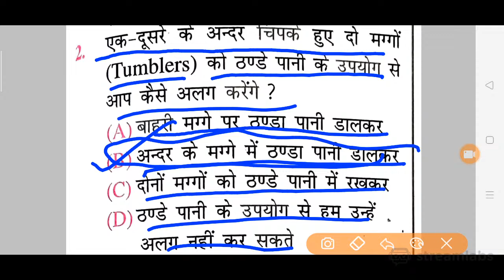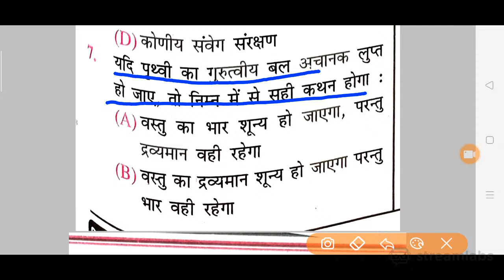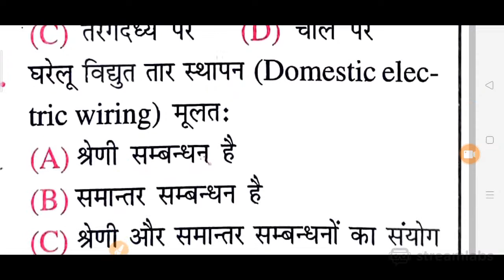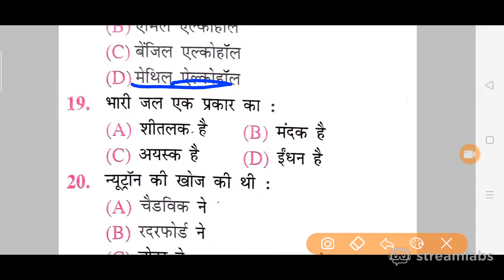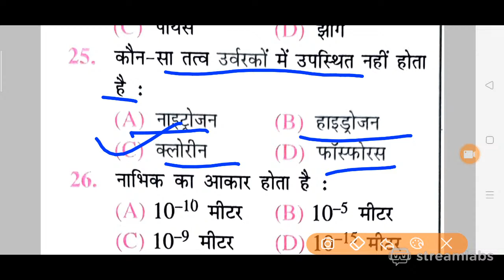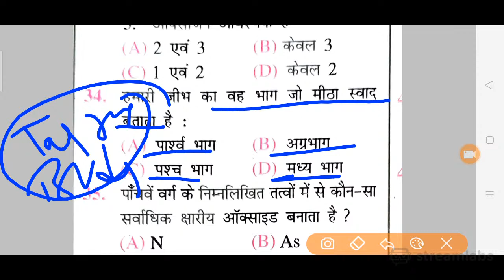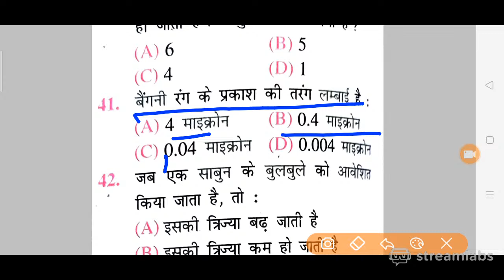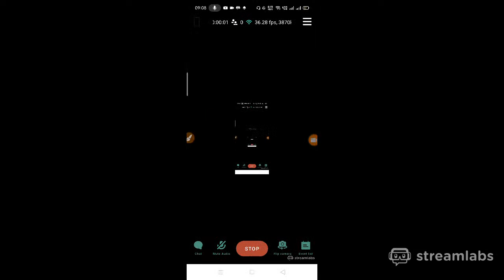Delhi police mock test 2020 | delhi police modal paper 2020 | delhi police science question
▶️Download Gs planet :- ONLINE LEARNING APP:-
🌎Visit Our telegram channel:- चैनल से जुड़ने के लिए यहाँ - पर Click करे 👇👇👇
SSC||RAS||UPSC||RAILWAY||REET||POLICE AND ONE DAY COMPETITION EXAMS
IN
delhi police constable previous year question paper
दिल्ली पुलिस GK GS Topics मैराथन क्लास || Delhi Police Gk and Current affairs 2020 Important Topics
185 watching now•
दिल्ली पुलिस GK GS Topics मैराथन क्लास || Delhi Police Gk and Current affairs 2020 I

Delhi police constable math syllabus 2020,

1. Delhi Police Constable vacancy 2020
2. Delhi Police Constable Previous year Question paper
3. Delhi Police Constable Syllabus 2020
4. Delhi Police Constable Exam Preparation 2020
5. Delhi Police Constable ki teyari kaise Kare 2020
6. How to Prepare for Delhi Police Constable
7. Delhi Police Preparation 2020
8. Delhi Police Constable Classes 2020
9. Reasoning for Delhi Police Constable
10. Maths for Delhi Police Constable
11. Computer for Delhi Police Constable 2020
12. DP Constable Syllabus 2020
13. Delhi Police Online Class 2020
14. Delhi Police Constable Online Classes
15. Delhi Police Constable Math Classes
16. Delhi Police Maths Questions
17. Delhi Police Constable Last Year Question paper
18. Dp constable Previous year paper
19. Delhi Police Constable Maths Syllabus
20. Math previous year Question paper
21. Delhi Police Constable Previous paper math
22. Delhi Police Previous paper 2017
23. Delhi Police Previous paper in Hindi
24. Delhi Police Constable GK
25. Delhi Police Constable Question Paper
26. Delhi Police Constable Exampur classes
27. Delhi Police Constable Exam date 2020
28. Delhi Police Mock test
29. Delhi Police Pratice set
30. Delhi Police Computer Classes
31. Delhi Police Gk Questions
35. Delhi Police Constable Salary